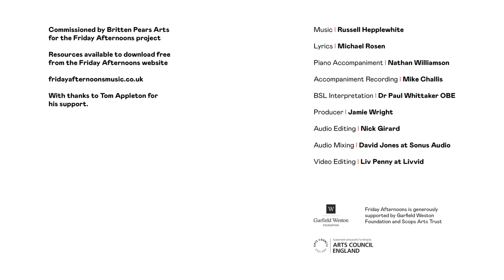Movement - Somerleyton Primary School Choir Digital Performance (without BSL)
Somerleyton Primary School Choir perform Movement from EVERYTHING by Russell Hepplewhite and Michael Rosen.

Scores, lyrics sheets and backing tracks for this song are available for free

Performed by Somerleyton Primary School Choir
Accompanied by Nathan Williamson
Directed by Victoria Speed-Andrews
Commissioned by Britten Pears Arts for the Friday Afternoons Project
Lyrics by Michael Rosen